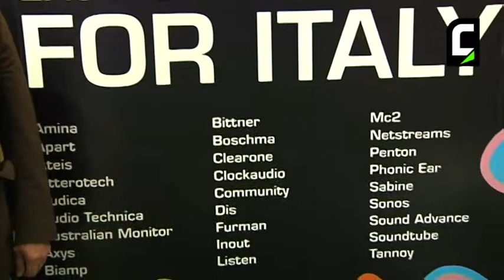ISE 2012 - Intervista a Alberto Prase di Prase Engineering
Alberto Prase, presidente di Prase Engineering, ci parla delle novità presentate a ISE 2012 da Prase Engineering e InOut.

ISE 2012 - Interview to Alberto Prase of Prase Engineering
Alberto Prase, President of Prase Engineering, talks about new products introduced at ISE 2012 by Prase Engineering and InOut (Italian lang.).